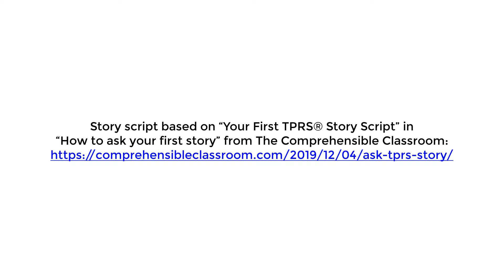Very Easy Simple English Story for Total Beginners (Comprehensible Input & TPRS Circling Questions)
Drawings and gestures make it easy for anyone to understand even if they don't know any English at all, no matter what language they speak. Repetition of language with many questions and answers (based on the technique of circling in TPRS) helps learners remember English words and structures and start to understand and even think in English.

The script for this story is based on “Your First TPRS® Story Script” in “How to ask your first story” from The Comprehensible Classroom

These videos teach English to beginners entirely in English, using a natural approach of listening to comprehensible input. I use drawings, pictures, pointing, gestures, and repetition as I talk to make my speaking easy to understand for ESL beginners, so they can acquire English without study or translation.